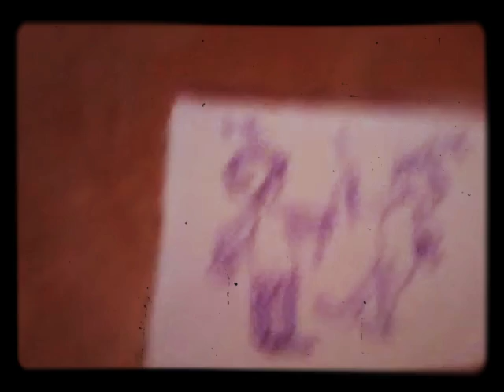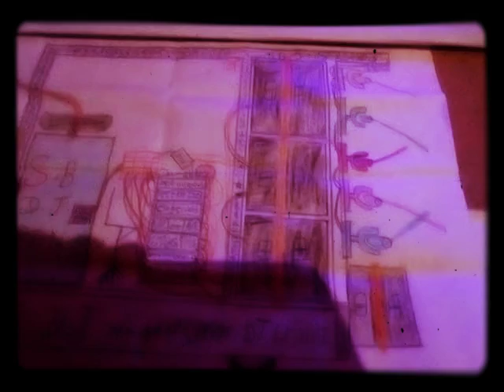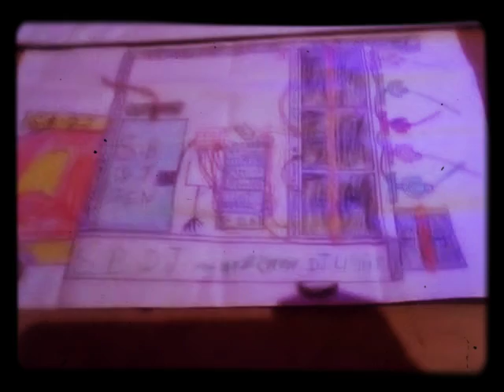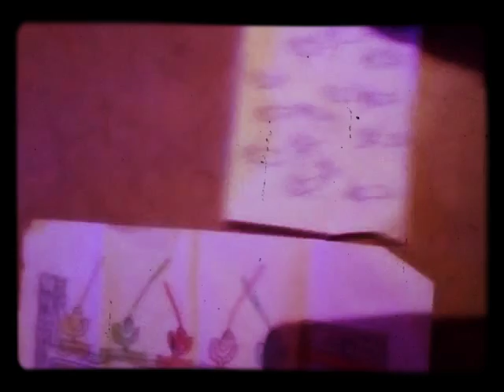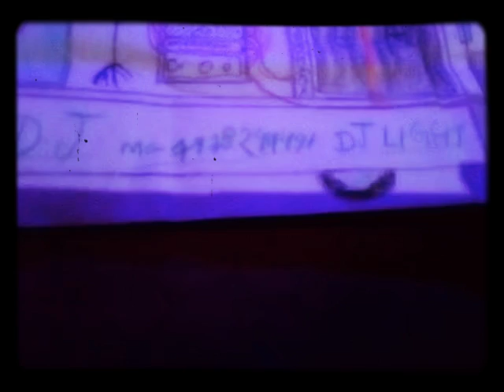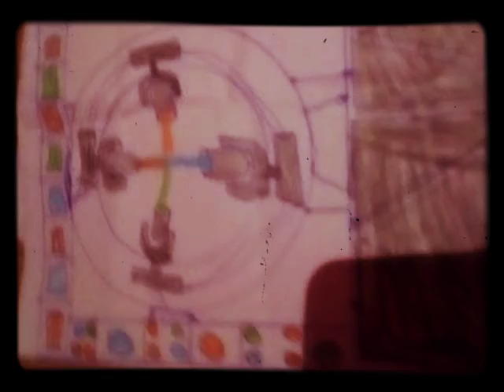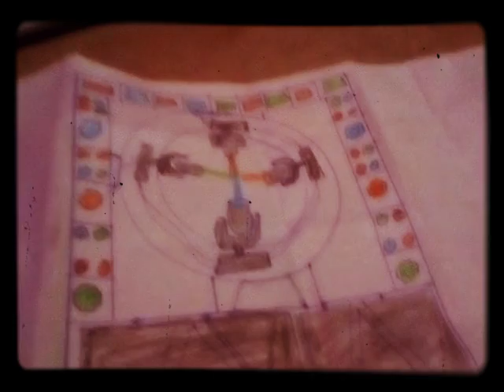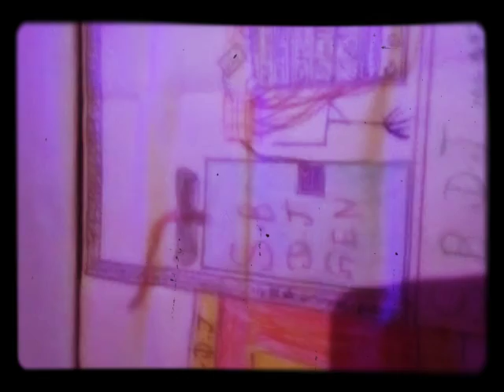26 October 2022